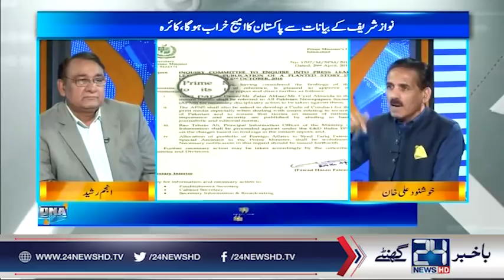Mumbai humly par Nawaz Sharif ko bayan dana mehnga par gya | DNA | 14 May 2018 | 24 News HD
Host: Anjum Rasheed , (Guest) Khushnood Ali Khan

24 News HD is one of the leading news channels of Pakistan bringing you the latest current affairs from Pakistan and around the world.